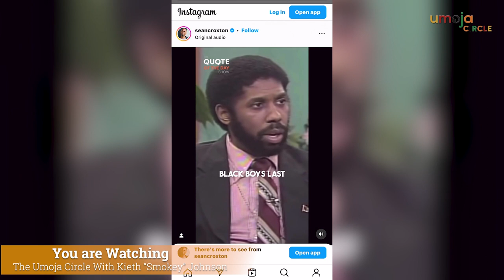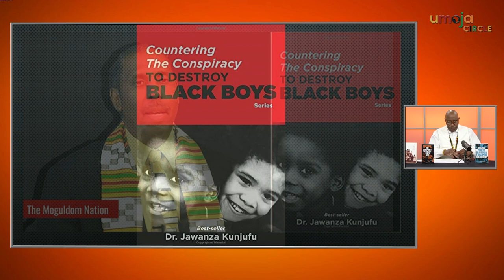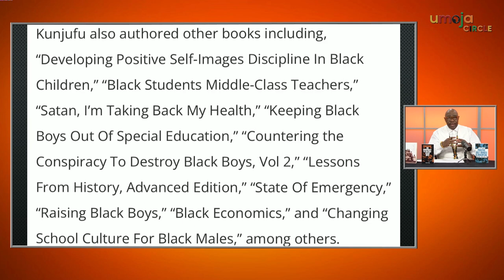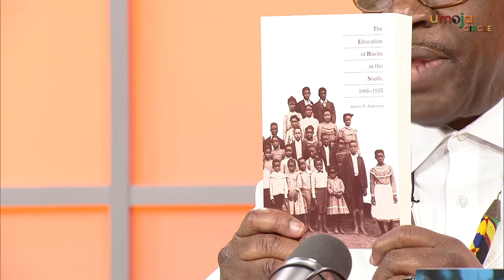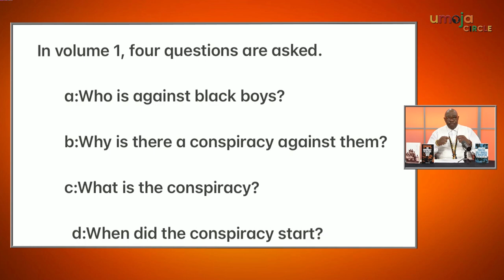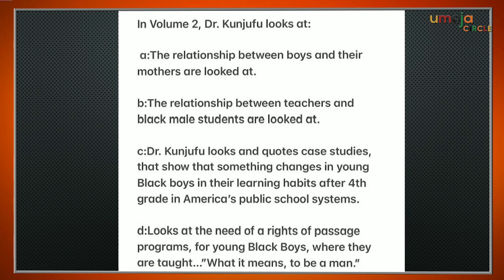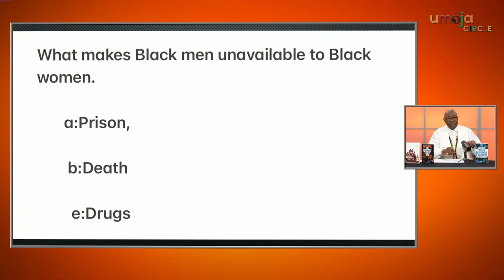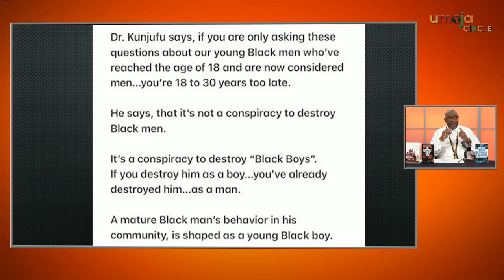Umoja Circle | Countering the Conspiracy to Destroy Black Boys Part 1 Nov2023